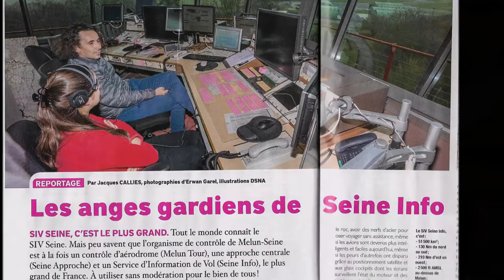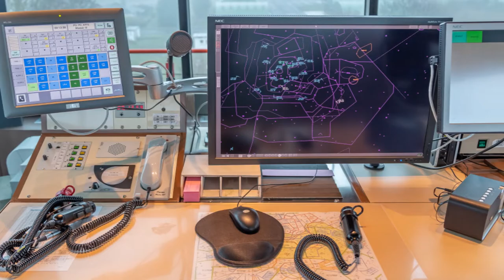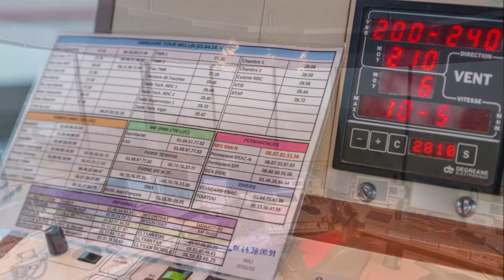Les anges gardiens de Seine Info !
Making of des prises de vues du reportage paru dans le magazine Aviation et Pilote de janvier 2019 sur le contrôle aérien de Melun.

Matériel utilisé :
A propos du tournage de cette vidéo (liens Amazon):
Micro cravate